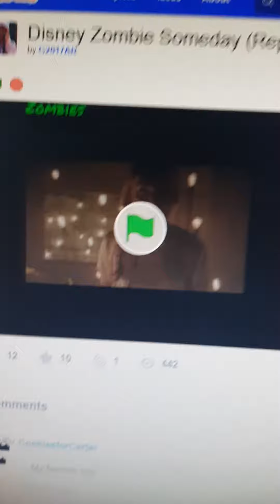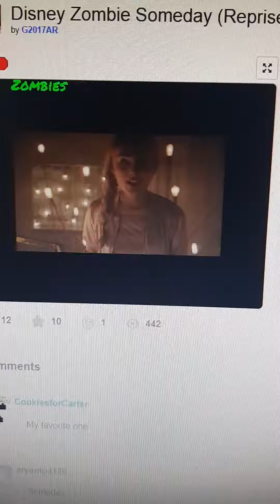Disney Channel Original Movie Zombie Someday (Reprise) On Scratch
Disney Channel On Scratch